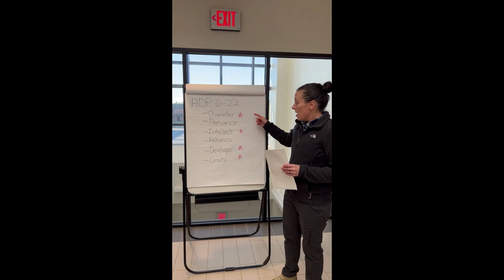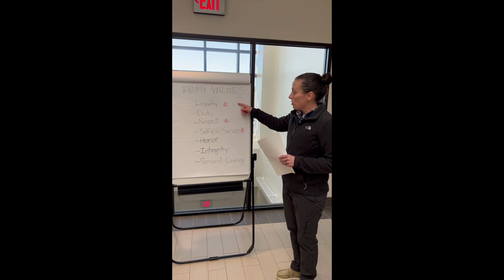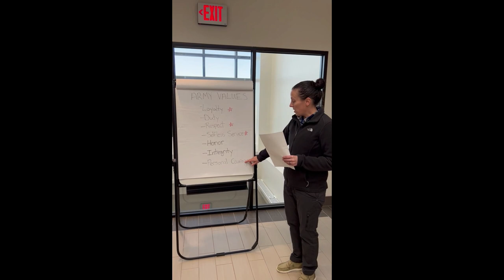Group 5 NED Talk Draft